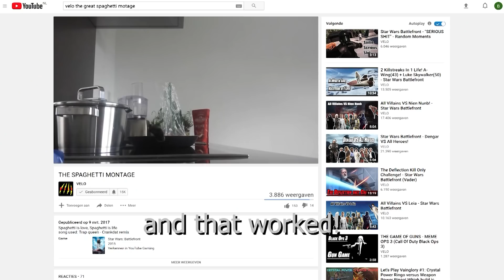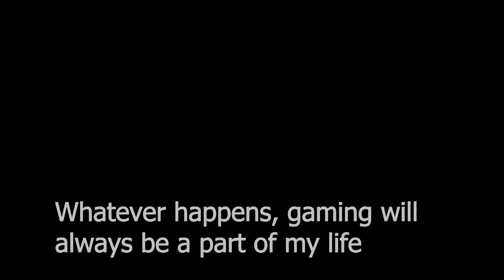THIS IS VELO